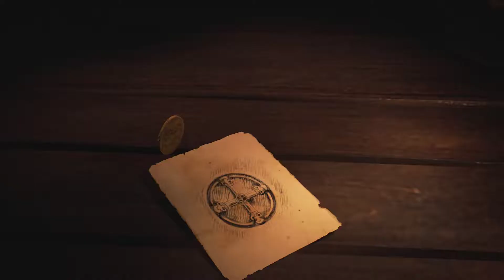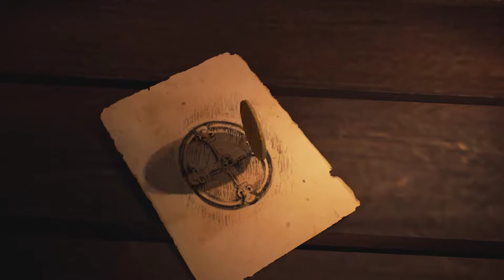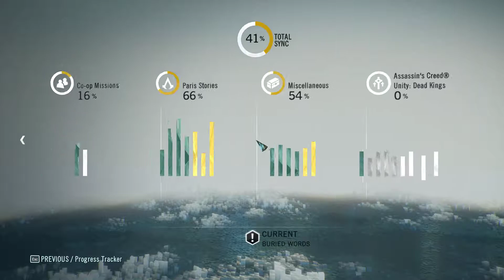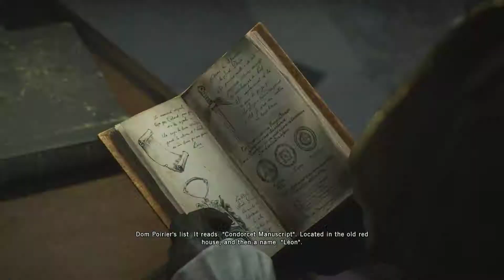Assassin's Creed: Unity - Dead Kings (Gameplay - Part 01) [1080p][60fps][PC]